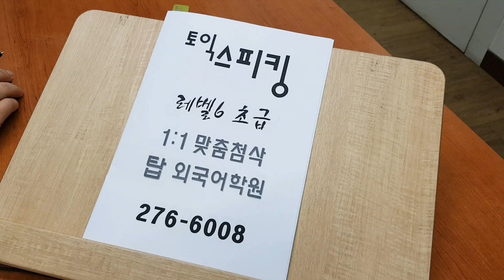전주토스 템플릿 파트별 초급반 토익스피킹 주말 직장인 전북대 탑외국어학원 210309